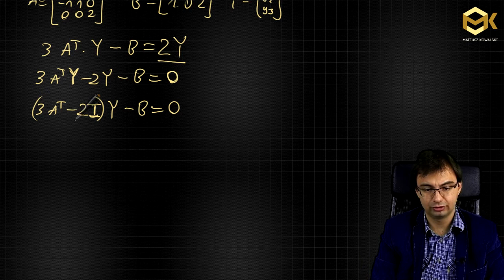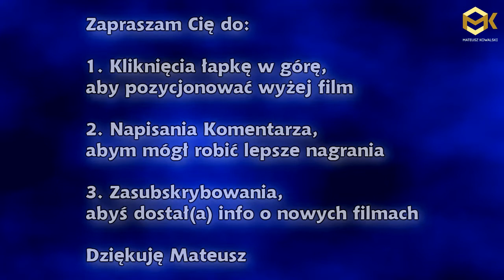Rozwiąż równanie macierzowe, czyli Algebra Liniowa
Mateusz Kowalski
Autor Wideo Bloga Matematycznego